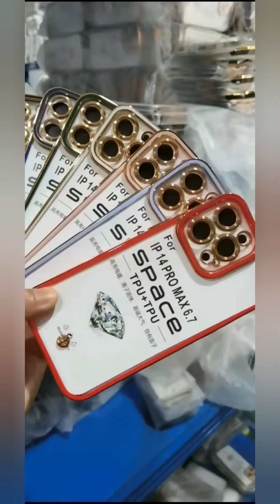space Case New 🆕🆕 iPhone 7+ to 14 series 💯🤠💯💯💯